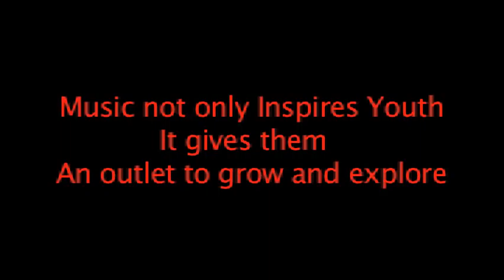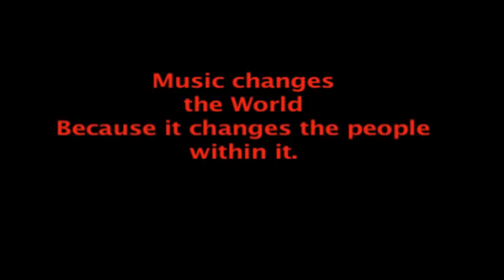The Power of Music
Music has always been used to spread ideas and some think it is where the next big social movements will be. We can integrate good messages in music and get rid of negative thoughts from young ears.